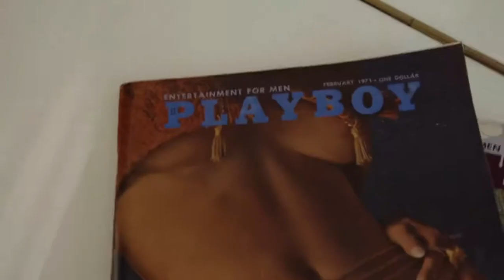Tana Mongeau - Hefner ft. Bella Thorne (Official Music Video)